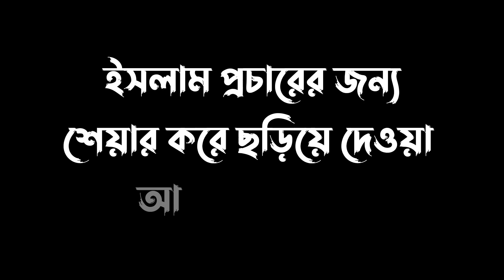কঠিন তিনটি প্রশ্নের সম্মুখিন হলেন রাসূল (সঃ) কিভাবে এবং কি উত্তর দিলেন । মিজানুর রহমান আজহারী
এই আলোচনা শুনুন, দেখুন এবং আপনার পরিবার, আত্মীয়স্বজন ও বন্ধু বান্ধবদের মাঝে ছড়িয়ে দিন। ইসলাম প্রচারের ক্ষেত্রে আমাদের সহযোগিতা করুন। এছাড়া ভিডিওগুলো লাইক করুন, শেয়ার করুন এবং আপনার মতামত আমাদেরকে কমেন্টে জানান।

ধন্যবাদ সবাইক।